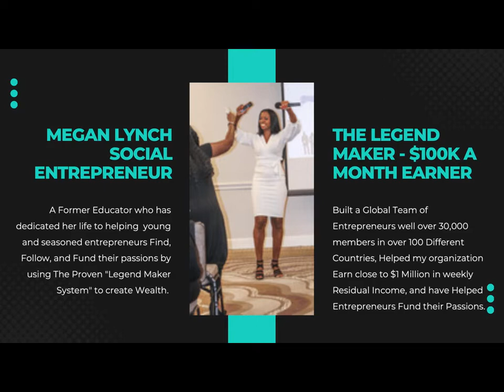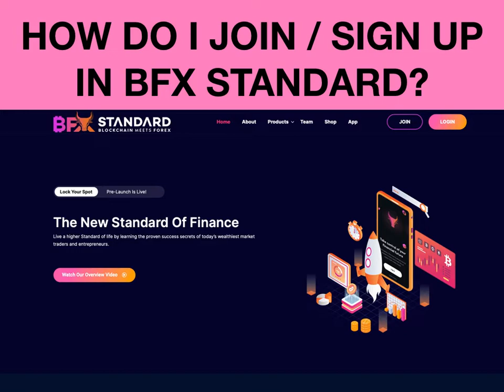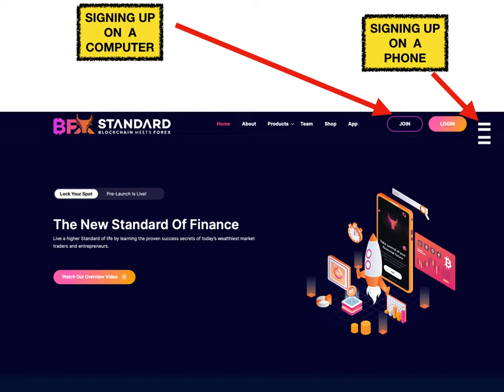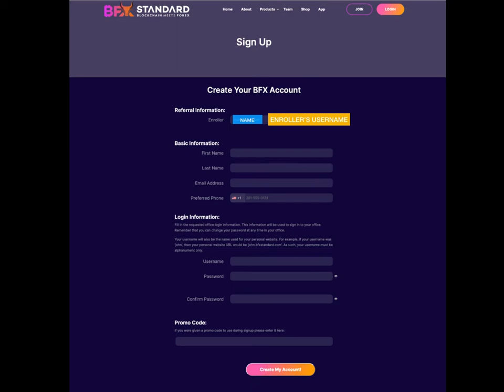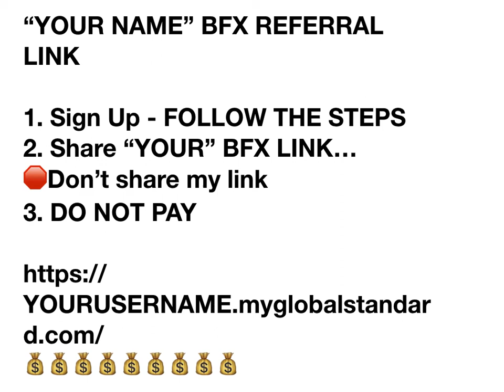HOW DO I SIGN UP IN BFX STANDARD?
JOIN ME:  MEGAN LYNCH, GLOBAL EXPANSION LEADER